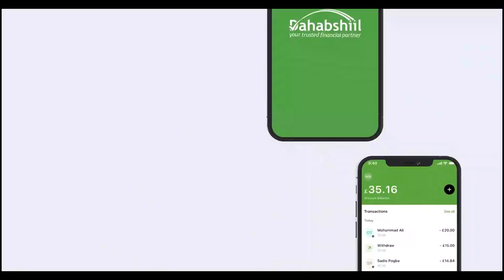Khudbada Madaxweynaha JSL ee Xuska 18 May 2022 ee lagu qabtay Madaxtooyada JSL.